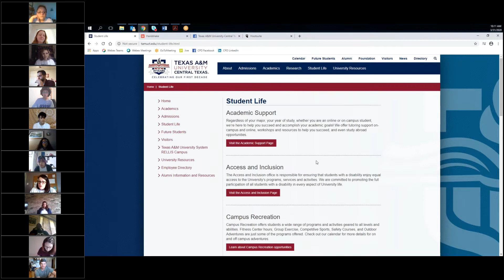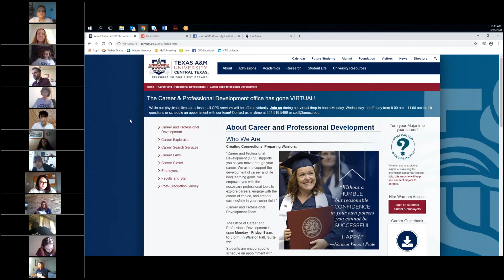CPD Co-hosts Virtual Coffee with the Blue Coats 3.31.2020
Career & Professional Development was invited to co-host Virtual Coffee with the Blue Coats on Tuesday, March 31, 2020. We had a chance to visit with our amazing student ambassadors to talk about our virtual services and how students can connect with CPD during COVID-19!